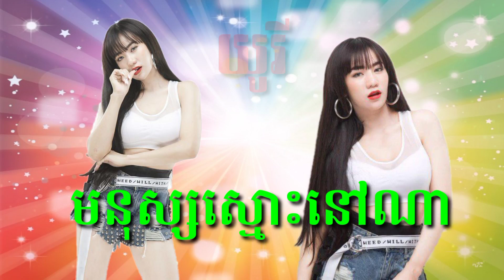ផ្អើលហើយចូលឆ្នាំនេះមនុស្សស្មោះនៅណា ច្រៀង ដោយ យូរី #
មនុស្សស្មោះនៅណ  ដោយ  យូរី
សប្បាយ,funny. happy